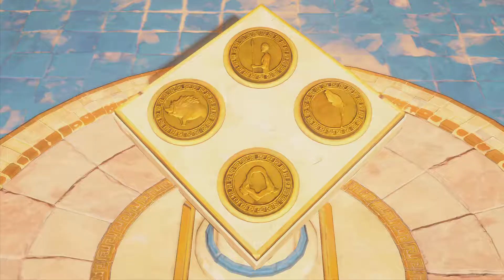Immortals Fenyx Rising - Fenyx's Reward for Defeating the Wraiths